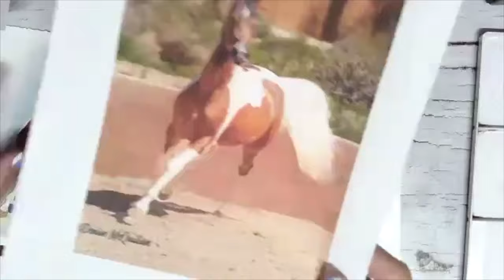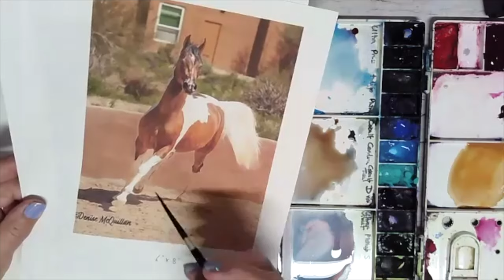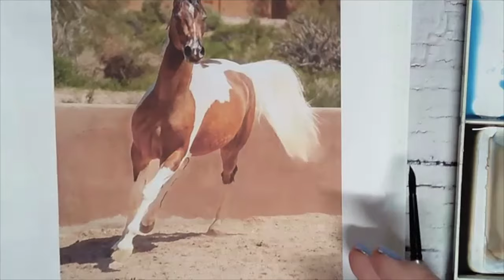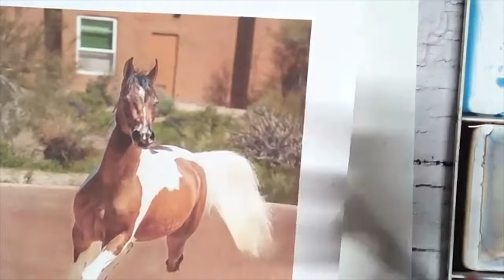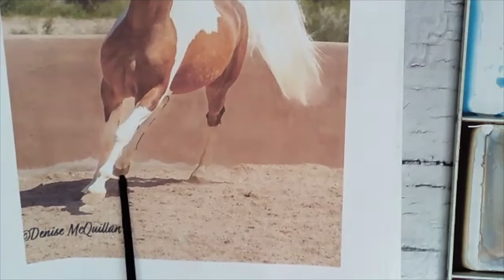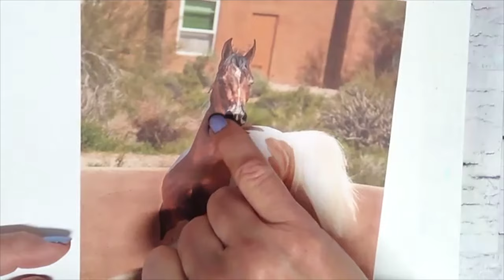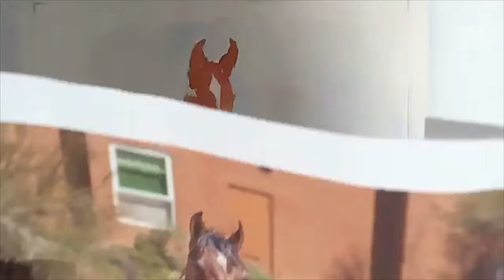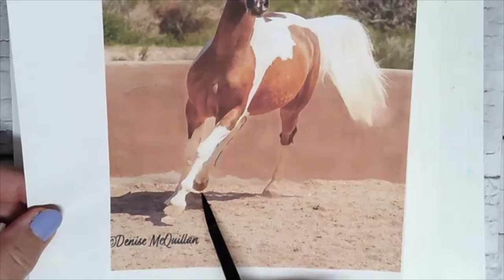Paint a Pinto in Watercolour Part 1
Another beautiful reference photo by Denise McQuillan, used with her permission and downloaded from the Facebook group "Free Reference Photos for Artists".
There will be a second part to this video so that I can complete the second (more complicated) painting of the horse's head. This video was recorded during a two hour Zoom class.

The typed instructions, colour images, and line drawings are available as a pdf download from my Etsy shop

I used Arches 140 lb. cold pressed paper, 6" x 8"
The professional quality paints are by M. Graham, Daniel Smith, and Winsor & Newton.
I used: Cerulean Blue, Cobalt Blue, Ultramarine Blue, Burnt Sienna, Raw Sienna, Yellow Ochre, Quinacridone Gold, Payne's Grey, Sepia, and Cadmium Red.